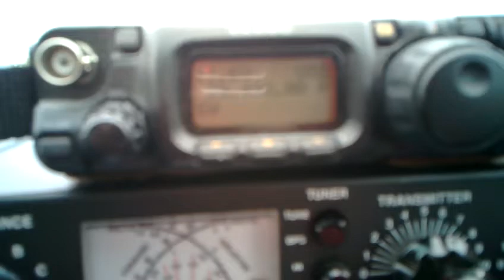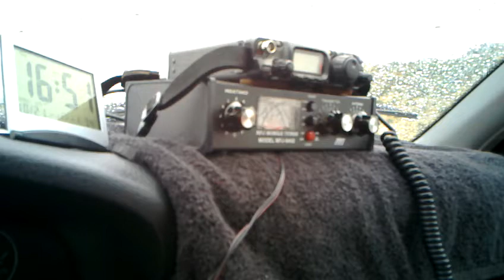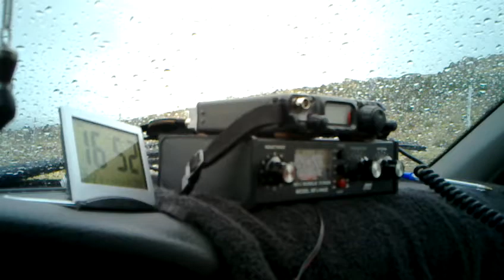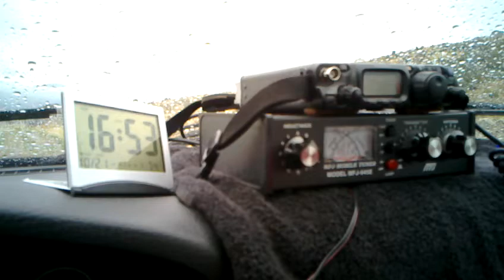Polonia con 2 watts + Delta Loop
Very good report from Polish SQ4IXM got.
44 for my 2 watts of TX.
Marek thank you very much for the QSO!